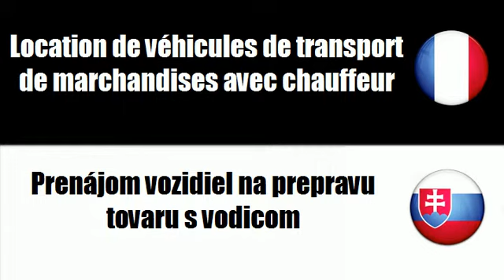TRADUCTION = SLOVAQUE = FRANCAIS = Požiciavanie vozidiel na osobnú dopravu s vodicom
frenchwithvincent TRADUCTION = SLOVAQUE = FRANCAIS = Požiciavanie vozidiel na osobnú dopravu s vodicom